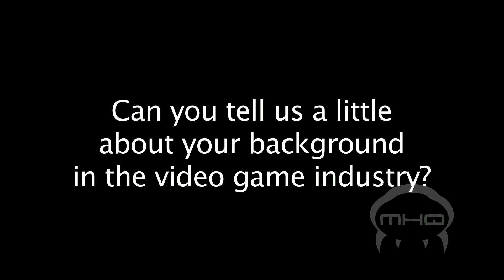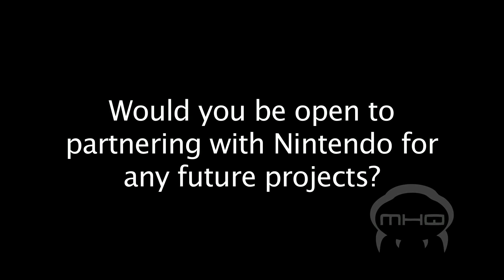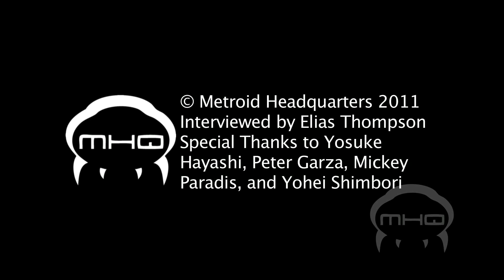Yosuke Hayashi Interview - Metroid: Other M [MHQ Exclusive]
We sat down and interviewed Yosuke Hayashi, Head of Team Ninja, who served as a Producer and Director for Metroid: Other M.